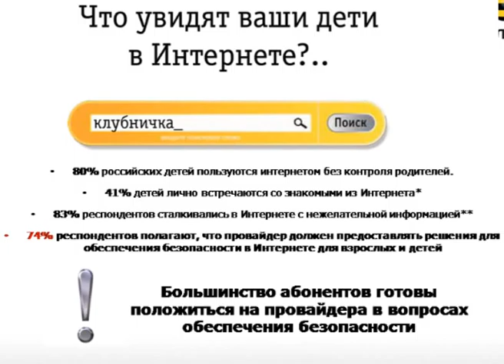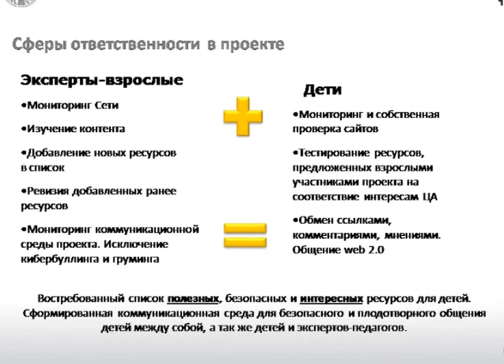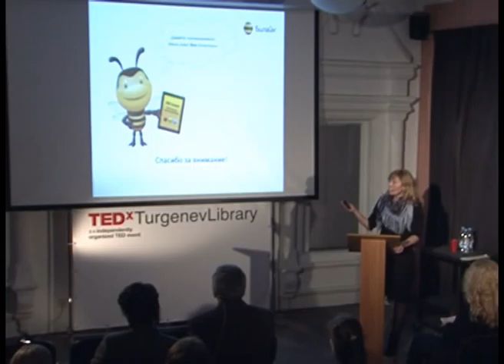TEDxTurgenevLibrary - Evgenia Chistova - Partner's Project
Тема: Современная библиотека в большом городе

Speaker: Evgenia Chistova.
Evgenia Chistova is Head of Projects of Corporate and Social Responsibility in the Vympelcom Company, one of the biggest Russian mobile operator
Talk: Idea of Partner's Project as New Position for Children Libraries in Internet.
Evgenia is answering on very important questions. What contemporary children library can suggest to children audience in Internet? How IT-business can help to shape new proposal in order of private-state partnership?

Спикер:  Евгения Чистова.
Руководитель проектов корпоративной и социальной ответственности компании «Вымпелком».
Тема: Идея нового партнерского проекта как новая позиция детских библиотек в интернете.
Идея нового партнерского проекта как новая позиция детских библиотек в интернете. Евгения Чистова отвечает на очень важные вопросы: Что современная детская библиотека может предложить детской аудитории в Интернете и как IT-бизнес может помочь сформировать новое предложение в порядке государственно-частного партнерства.